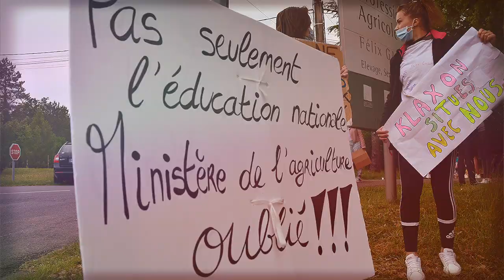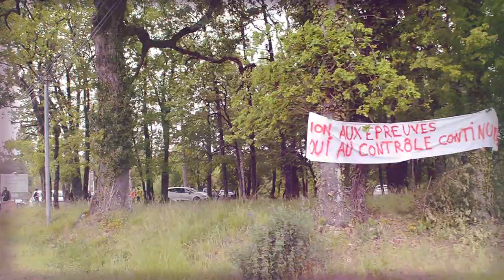LPA Felix Gaillard MANIF 2021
Manifestation des étudiants 2021 !!!  Lycée Pro Félix Gaillard (Salles de Barbezieux)
ON VEUT l'égalité entre les BAC généraux et technologiques et les BAC pro !
Baccalauréat  : NO  !!!  Contrôle continu : YES  !
ON VEUT ne pas être oubliés
Merci  !!